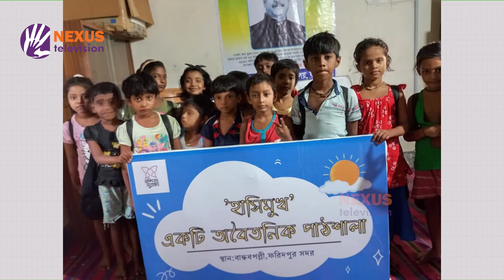এগিয়ে চলার গল্প ।। সাতদিন ।। Nexus Television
এগিয়ে চলার গল্প
জাকিয়া সুলতানা এর সঞ্চালনায় আজকের অতিথি
তাহিয়াতুল জান্নাত রেমি
প্রতিষ্ঠাতা, নন্দিতা সুরক্ষা
ও
মাহফুজা মালা
গবেষক ও উন্নয়নকর্মী
নেক্সাস টেলিভিশনের ডেইলি লাইভ শো ‘সাতদিন’

Nexus televsion address:
Nexus Television
জীবনের বন্ধন